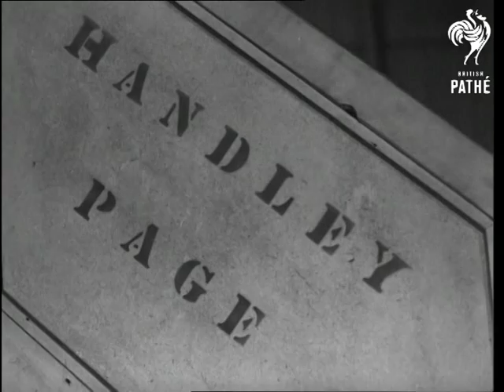Radlett Plane AKA Handley Page Hastings (1948)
Radlett, Hertfordshire.

M.S. Officials sitting in front of the plane pan to RAF officer addressing them. M.S. Three officials on platform. C.U. another man speaking. C.U. Front of one of the engines. - centaurus make, pan down to crowd. C.U. Nose of the aircraft pan down to people seated under wing. C.U. People seated under the wing. C.U. another official. C.U. Name Handley Page Hastings on gangplank. M.S. Wingtop to wingtop shot of aircraft moving forward. C.U. Tractor towing plane out onto field panning up to nose of plane. M.S. Back shot of Ditto. C.U. Nose of plane pan down to men talking under wing. C.U. the two men. C.U. More officials. C.U. Shaking hands. C.U. Four men of the crew of the plane. N.C.U. crew. C.U. Crew farewell scenes. (2 shots). C.U. Crew climbing aboard. C.U. Captain climbing aboard. M.S. Captain in front of control board. M.S. Interior of plane showing seats and luggage racks. C.U. Seats. M.S. Ceiling. M.S. Steward putting luggage on rack. C.U. Hand at control board. C.U. Head shot of the Flight engineer. M.S. Interior of aircraft. C.U. a New Zealand air force officer. M. More interior shots showing two officers seated chatting. C.U. luggage. M.S. Aircraft interior. M.S. Aircraft exterior - being towed aft. C.U. A/C crew entrance. hatch. C.U. Underneath pan shot of aircraft from nose to tail. M.S. front view of aircraft in Hangar. Mute Neg.Cuts 48/23.
 FILM ID:2545.16